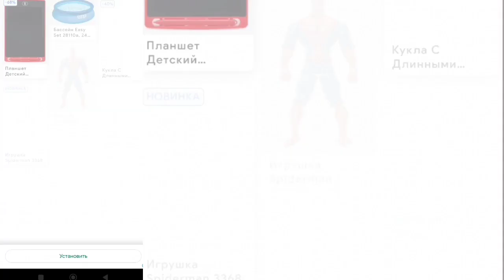Angela 2 ❤️ My Talking Angela 👍 # 48